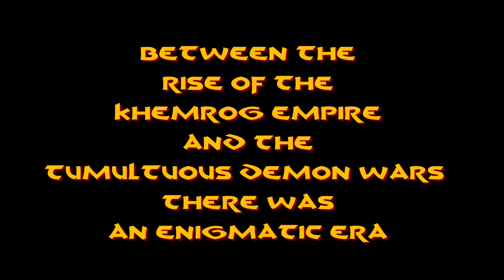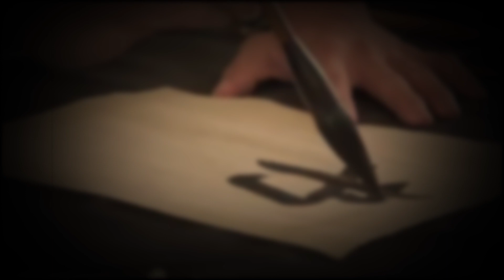The Journal of Cho Zhen - Entry 3 - High Adventure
The Journal of Cho Zhen is an in-character accounting of his adventures.
Written and voiced by Heath Martin.

===[ PATRONS ]===

EXECUTIVE PRODUCERS:

Michael Flynn

Erik Stearns

Andrew Busey

Dr. Belz

Harleyfox

TopoMusicale

PLAYERS:
DoD Spec Ops
Matt Hinson
Dirty Samurai

MINOR DEITIES:
Tricky Troy
Mark Gump
Martin Zemanek
Rymore Morris
Rowjimmy21
Steve Fletcher
Bob from Philly
PacNW
RollStats

LORDS AND LADIES:
Mi Be
The Matt
Marie Listopad
King Fflueder Flam
Andrew Kolb
Mooxhu
MM
Peter Bauernfeind
Heath Martin
Grater Good

PATRONS OF THE REALMS:
Doughboyski
John Newberry
GoroGoro315
Rob Cashwalker
Swithpelt
Vance A.
Scott Maresh
Space Zombie
Nadin Dizdarevic
FlexDRG
RaidinMD
Jeff Boes
Bren B
Kail Melton

LOYAL SUPPORTERS:
Andy J
John Ruden
Brendan Field
Chloe Russell
Phillip
Bill Carroll